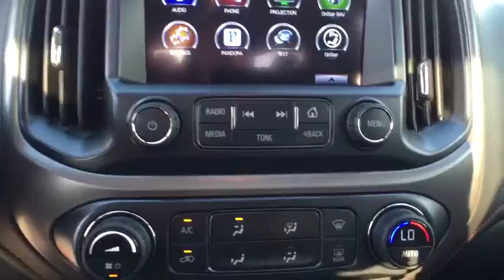2016 GMC Canyon Tulsa, Broken Arrow, Owasso, Bixby, Green Country, OK G61094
2016 GMC Canyon
2016 GMC Canyon 4WD SLE - Stock#: G61094 - VIN#: 1GTG6CE33G1359509

Ferguson Superstore
1601 N Elm Place

Ferguson Superstore is delighted to offer this great 2016 GMC Canyon SLE1 in Cardinal Red. Short Bed! Crew Cab!If you're looking for comfort and reliability that won't cost you tens of thousands then come check out this truck today. Choice pick.We've Got What You're Looking For! Price includes: $750 - National Buick and GMC Bonus Cash. Exp. 10/31/2016